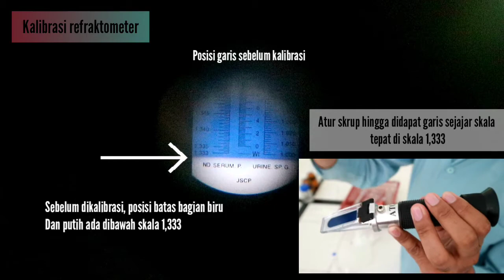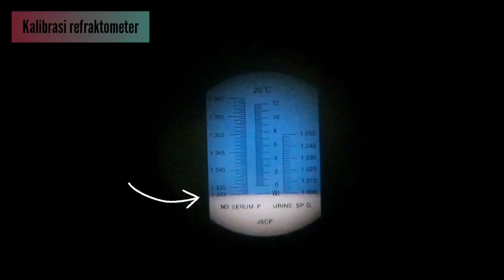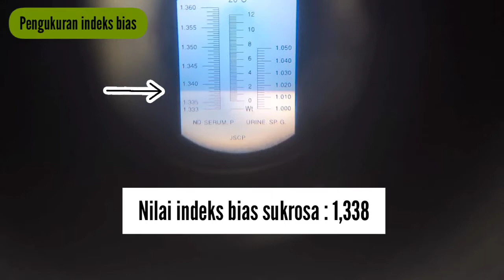Pengujian Indeks Bias Pada Sampel Sukrosa